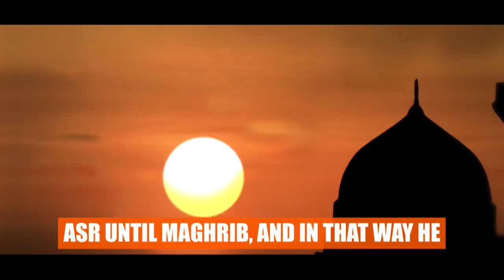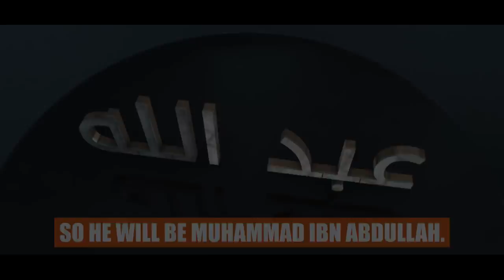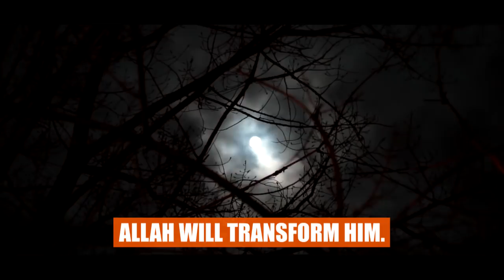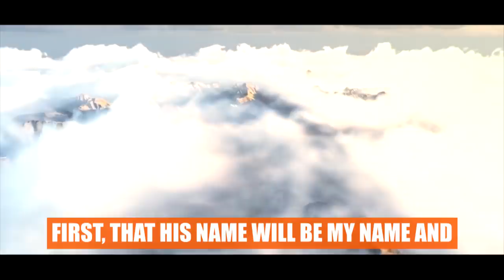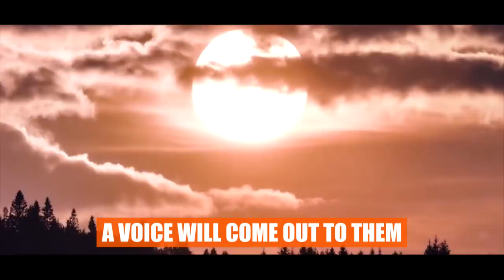MAHDI IS COMING SOON! - BASED ON AUTHENTIC HADITH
Speakers: Ustadh Wahaj Tarin & Sheikh Bilal Assad